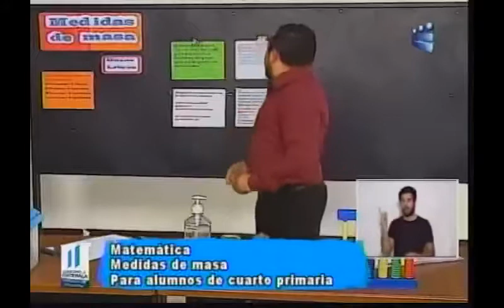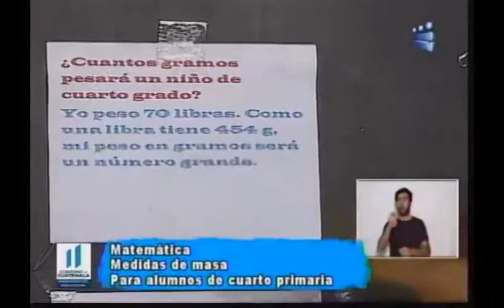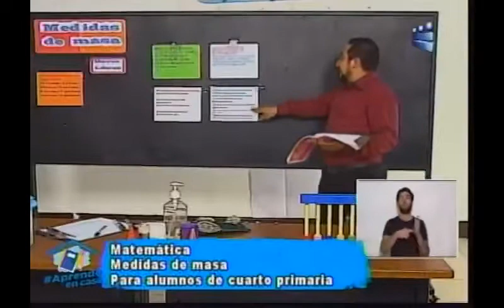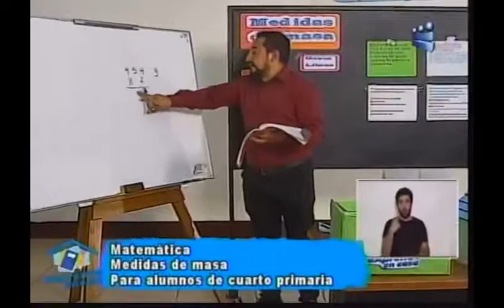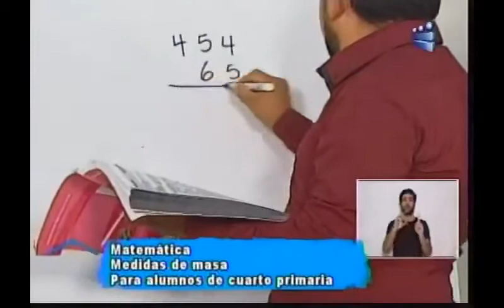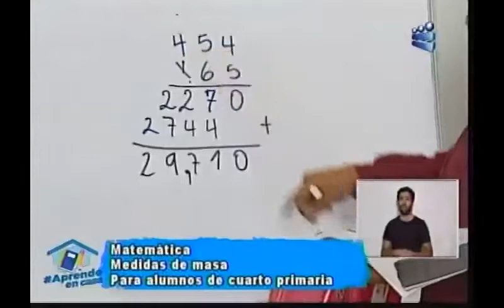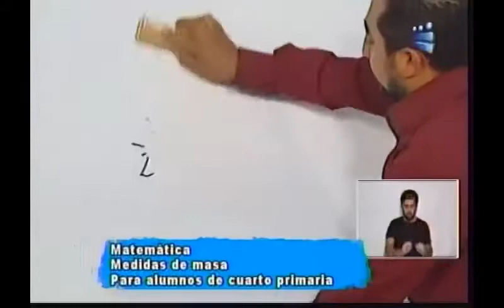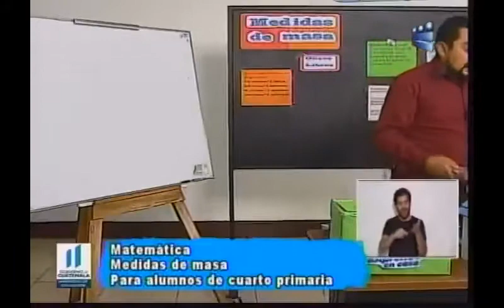010720 CANAL 13 APRENDO EN CASA 4TO PRIMARIA MATEMÁTICA